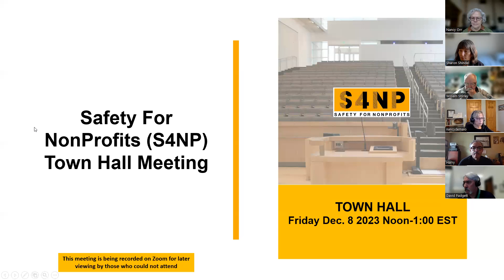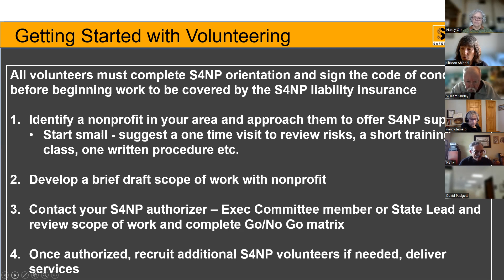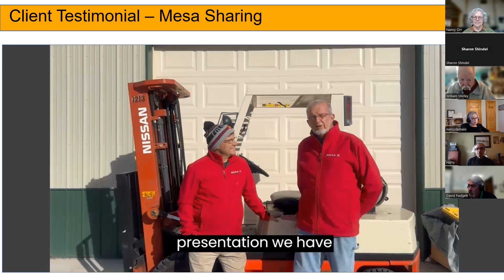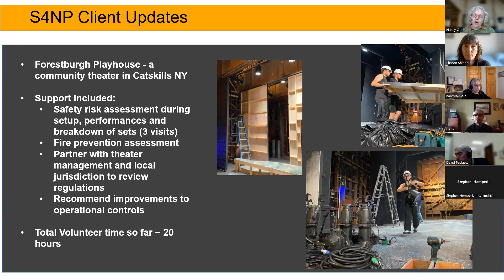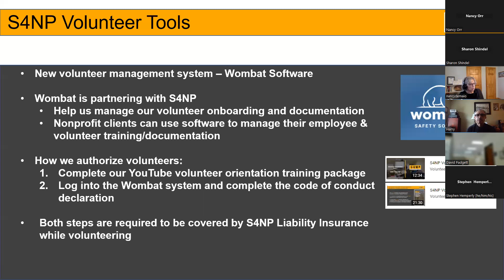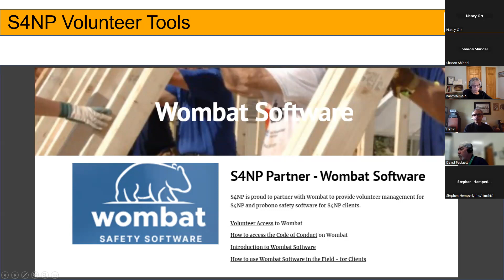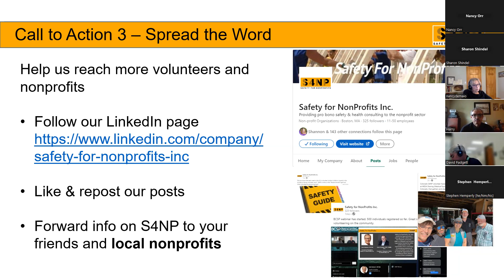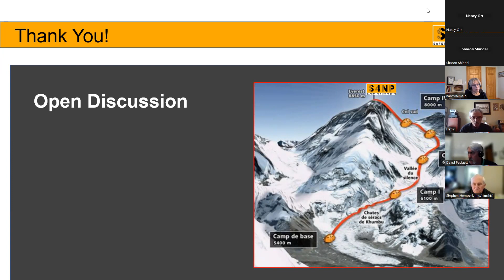S4NP Town Hall - December 8, 2023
December 2023 Town Hall Meeting